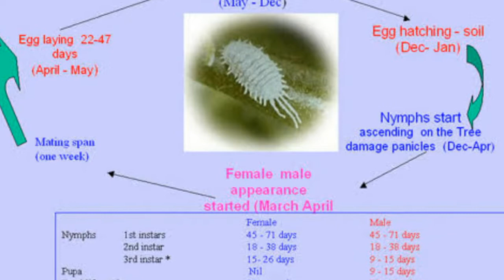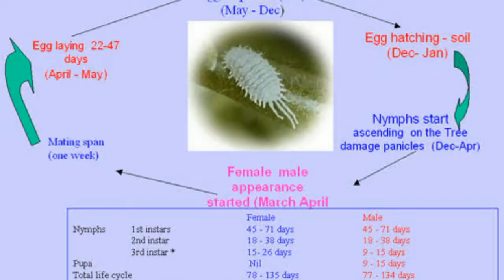Introduction and control Mealybug Threat to BT cotton in Punjab | mealybu kapas mein control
A short introduction of Mealybug
I have just tried to convey it simpler for the help of farmers
As it is a big threat in Punjab these days
 there are biological controls as well but the traditional controling method is chemical in subcontinent,
Malathion And Profenophos are recommend to control this pest

Kapas par mealybug kay control par baat ki hay